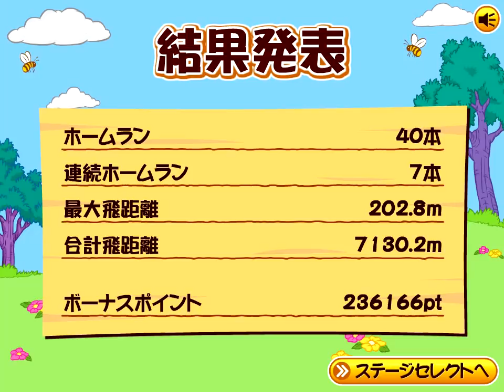Beating Christopher Robin - Winnie the Pooh's Home Run Derby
I got 40 out of 50, just enough to win. I'm not the first to beat it, but damn if I'm not proud of showing that smug little asshole who's in charge around here.

This game is much, much harder than it might seem.